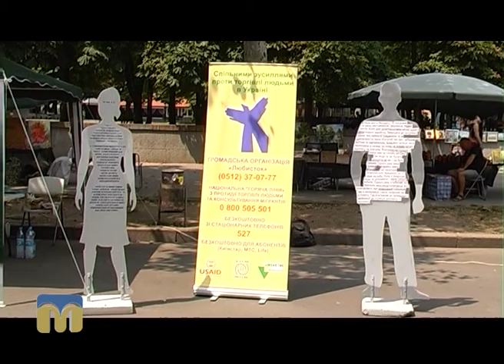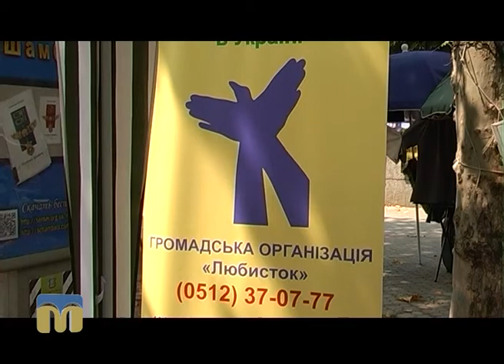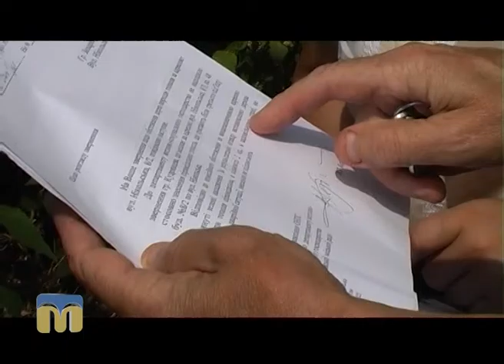Телевізійні новини Миколаївщини 30.07.2016